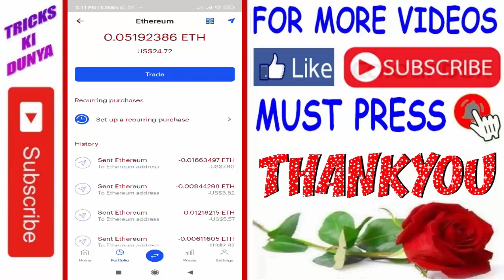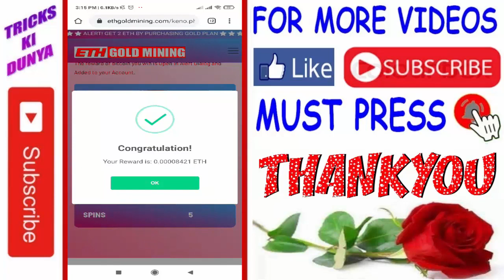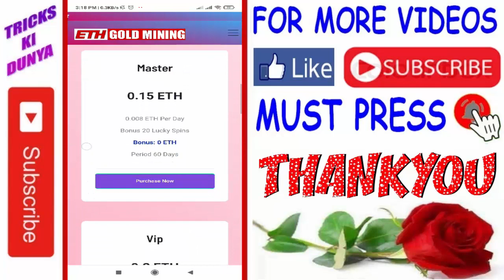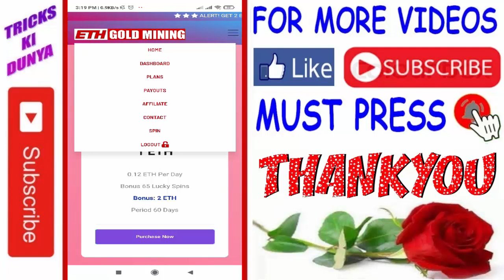HOW TO EARN MONEY ONLINE WITHOUT INVESTMENT AND REFER SYSTEM URDU HINDI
Start Eth Gold Mining Today!
Start Eth Mining Today! Eth Gold Mining was established in 2020, endeavoring the vast range of possibilities with modern asset management via our mining Ethereum to serve investors for making the best investment holdings and maximize passive income. If you are looking for passive income or want to multiply your Ethereum, do not waste your time and start Eth mining today with EthGoldMining! Just enter your Ethereum address and get started in minutes!

FOR DOLLERS BUY AND SELL.
NO CALLS ONLY MESSAGES...

REGARDS:
TRICKS KI DUNYA
SHAHZAD ALI